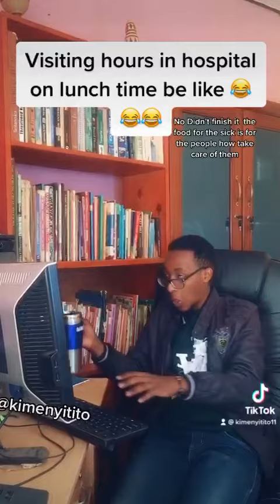visiting hour in hospital on launch time be like